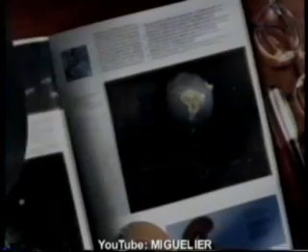CBS Telenoticias 1997 Promos Varias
Promociones varias de la desaparecida cadena CBS Telenoticias. Año 1997.